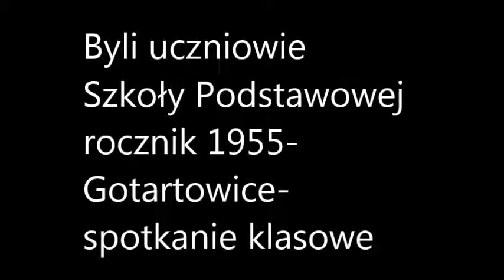NASZA KLASA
Spotkanie klasowe 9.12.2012-Byli uczniowie rocznika 1955 Szkoły Podstawowej w Gotartowicach-Utwór"Nasza klasa"jest własnością-Mirosława Jędrowskiego